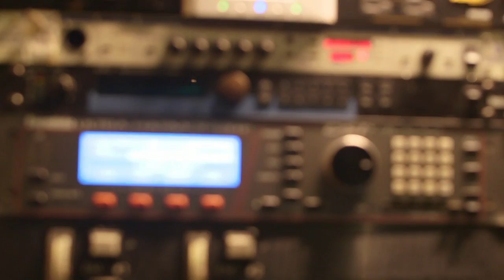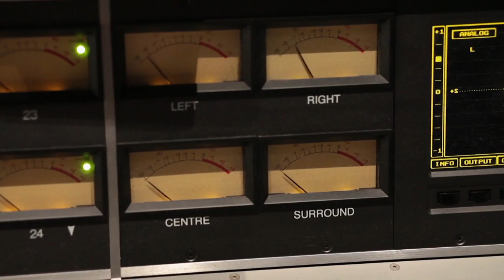Smokey Robinson - Smokey and Friends (Trailer)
Sehen Sie hier den Trailer zum neuen Album 'Smokey & Friends' von Smokey Robinson